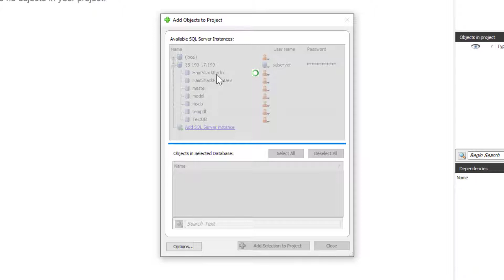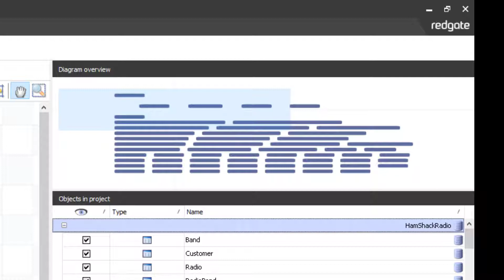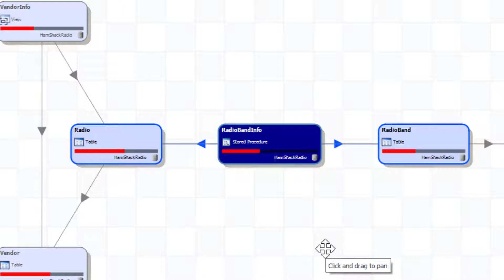SQL Dependency Tracker Running on Google SQL Database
Developing an understanding of how a database is tied together is what SQL Dependency Tracker is all about. Whether we're talking about having the primary and foreign key relationships, or understanding which tables are referenced by a stored procedure, SQL Dependency Tracker provides the information. Now, take all that functionality and move it on to Google SQL Database. You can still track dependencies, even if you're in the cloud.